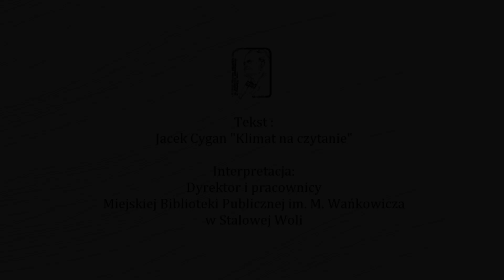Jacek Cygan "Klimat na czytanie"